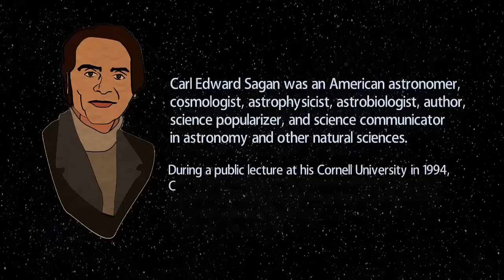Pale blue dot Animation | Hindi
दूर-दराज़ से देखने पर इस छोटे और अदना से बिंदु में किसी की कोई रूचि नहीं होगी. पर हमारे लिए यह हल्का नीला धब्बा बहुत अहम् है. इस नुक्ते को आप ज़रा गौर से देखें. यह हमारा घर है. यहाँ हम रहते हैं. वो हर शख्स जिससे हमें मोहब्बत हो, हर इंसा जिसे हम जानते हों, हर वो शख्स जिसके बारे में हमने कभी सुना हो, हर इन्सान जो कभी पैदा हुआ हो, हर इन्सान जो कभी जिंदा रहा हो, वो यहीं रहा होगा. हमारी सारी खुशियाँ और गम, हजारों धर्म और मज़हब, विचारधाराएँ और आर्थिक नीतियां, हर शिकारी और चारागर, हर हीरो और बुज़दिल, हर इंसानी सभ्यता का निर्माता और उसे ध्वस्त करने वाला, हर बादशाह और किसान,हर प्रेमियों की जोड़ी, हर माँ-बाप, हर उम्मीद लिए बच्चा, हर आविष्कारक और अन्वेषक, नैतिक मूल्य सिखाने वाला हर शिक्षक, हर बेईमान सियासतदार, हर सुपरस्टार, हर महान नेता, हमारी नस्ल के इतिहास में हर महात्मा और पापी यहीं पर रहा होगा – सूरज की किरण से लटके अदना से इस धूल कण पर.
ब्रह्माण्ड की अपार विशालता में हमारी दुनिया, एक बहुत छोटा सा स्टेज है. ज़रा सोचें फौज के उन जनरलों और सम्राटों के बारे में, जिन्होंने चन्द लम्हों की जीत और शौहरत के लिए खून के नाले बहाए. मुश्किल से नज़र आने वाले इस छोटे धब्बे पर, एक हिस्से के वाशिंदों ने, दूसरे हिस्से के लोगों पर तमाम ज़ुल्मो-सितम ढहाए. उनकी गलतफहमियों में कितनी कसक है, और नफरतों में कितनी शिद्दत है. वो एक दूसरे को क़त्ल करने के लिए कितनी जल्दी से तैयार हो जाते हैं.
दिखावे और खुद-बुलंदी ने हमें यह सोचने पर मजबूर किया, कि इस ब्रह्माण्ड में हमें कुछ विशेष अधिकार प्राप्त हैं. हलकी सी रौशनी की यह किरण, हमारे इस बहकावे के लिए एक चुनौती है. ब्रह्माण्ड के इस विशाल अन्धकार में हमारा ग्रह, मंद प्रकाश का महज़ एक धब्बा है. इस अँधेरे सूनेपन में, हम ऐसी कोई उम्मीद न रखें, कि कोई दूर-दराज़ से हमें खुद अपने आपसे बचाने आएगा.
पूरे ब्रह्माण्ड में शायद पृथ्वी ही एक मात्र वो ग्रह है, जहाँ ज़िन्दगी पली-पनपी है. आने वाले भविष्य में ऐसा कोई दूसरा ग्रह नहीं है जहाँ हमारी नस्ल जाकर बस सके. हम अन्य ग्रहों पर घूम-फिर कर ज़रूर वापिस आ सकते हैं पर वहां बस नहीं सकते. हम चाहें या न चाहें, पर अभी के लिए इस धरती पर रहने के अलावा हमारे सामने और कोई चारा नहीं है.
 ऐसा कहा जाता है कि खगोल-विज्ञान का विषय इंसान को नम्र और विनयशील बनाता है और चरित्र का निर्माण करता है. छोटी सी दुनिया के इस अक्श में हमें अपनी बेवकूफी और बेगुमानी की सबसे बड़ी मिसाल मिलेगी. जब मैं अपनी इस छोटी सी दुनिया को निहारता हूँ तो वो मुझे अपनी जिम्मेदारियों का एहसास दिलाती है. हम दूसरों से बेहतर तरीके से कैसे पेश आयें? हम अपनी हल्की-नीली और नाज़ुक दुनिया की कैसे देखभाल करें? हम यह न भूलें कि वो आदिकाल से आजतक हमारा घर रही है.
 (पुस्तक “कॉसमॉस” का एक अंश)